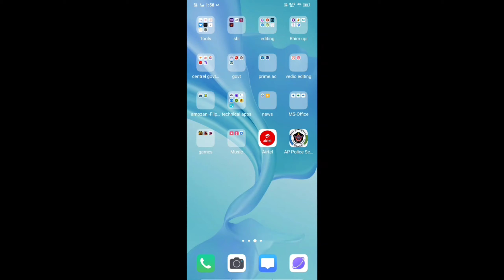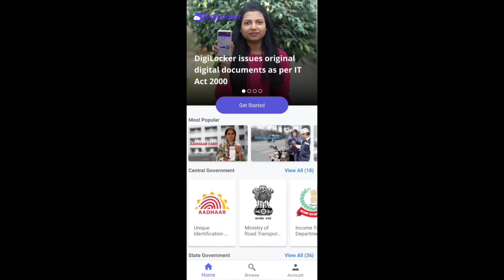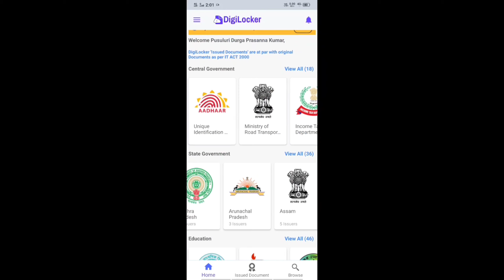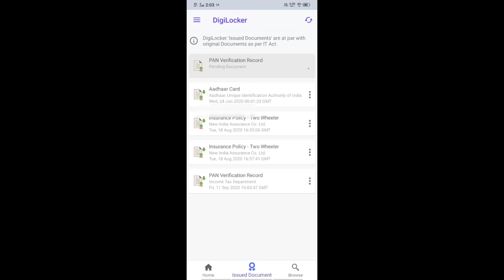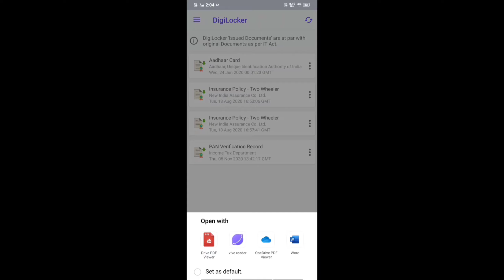Verify Your PAN card by DigiLocker